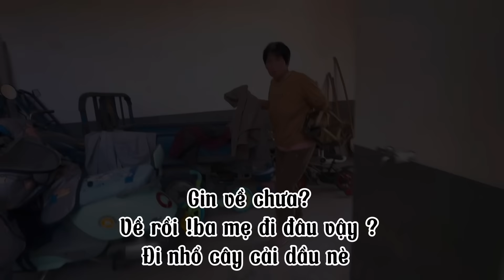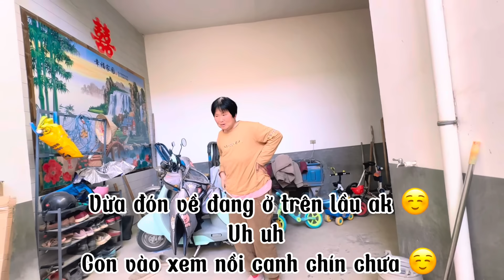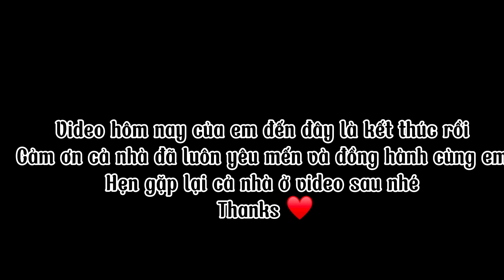285/Canh gà hầm táo đỏ,kỷ tử “thơm ngào ngạt”,Ngày thứ 2 đi học củ Gin,hòa nhập hơn chút